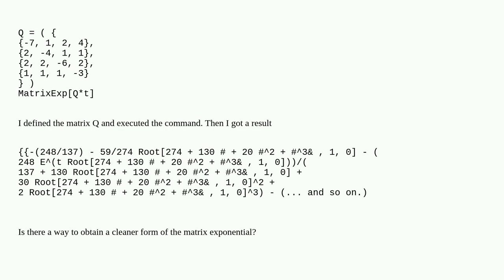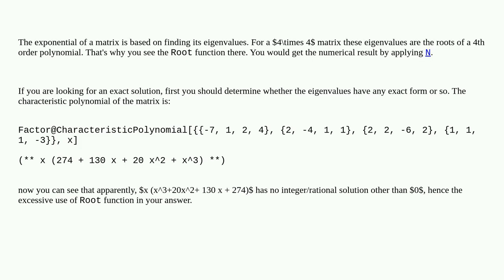Mathematica: MatrixExp for 4 by 4 matrix gives an unavailable answer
MatrixExp for 4 by 4 matrix gives an unavailable answer

A special thanks goes out to the community

  linear-algebra matrix